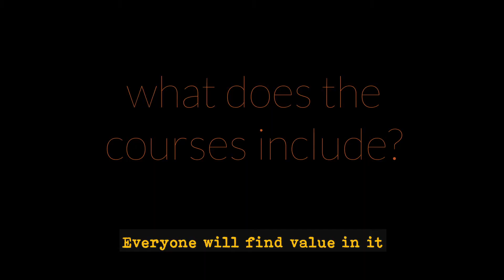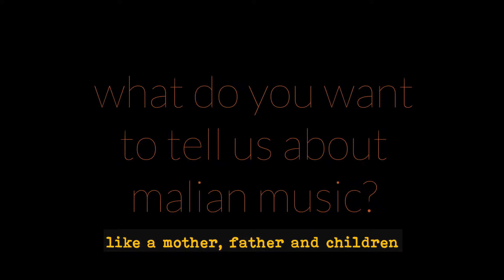MALIAN DANCE FOR EVERY BODY ● MARIAM DIAKITE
Dancers, want to use this time to double down on your passion? Mariam says, time to learn some drumming along with your Malian dance. Drummers, want to learn to play for Malian dance moves? Mariam says, it’s time to learn that and some dunun, too. For those of you watching this who want to study rhythm, dance and song from the ground up…

∴MALIAN DANCE FOR EVERY BODY ∴
Mariam’s online school for the African Arts Lovers. A membership community, bringing you the dances, rhythms and songs of Mali. All in one, easy spot.

∴ABOUT MARIAM ∴
Ms. Diakité is a Malian dancer and singer. Uniquely interested in mining the depths of Mali’s cultural heritage, she is the dynamic frontwoman for Orchestra Gold, spearheading the groups dynamic blend of psychedelic rock and old Malian folklore. She has travelled extensively within West Africa, and the United States sharing Mali’s musical treasures  Mariam is a passionate artist, motivated teacher, and has a special talent for conveying the complex and challenging subtleties of her dance style to her students in a way that makes the challenge fun, and rewarding.